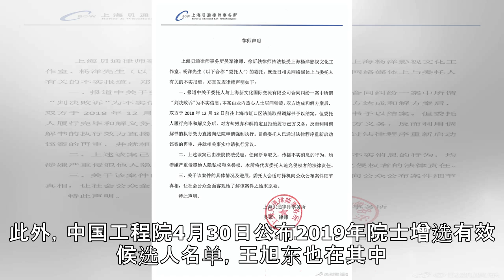履新“满月” 北京故宫博物院新掌门推数字故宫